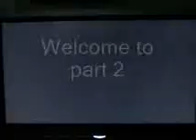Dead or alive 3 Endings prt. 2